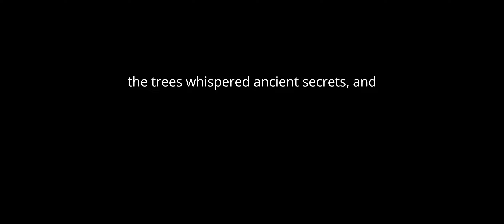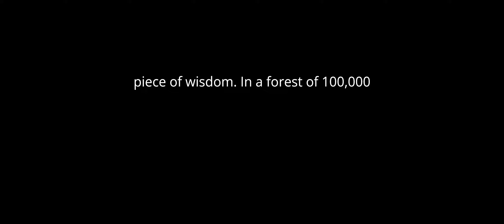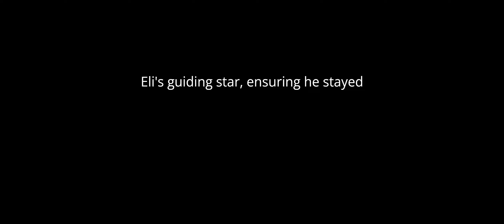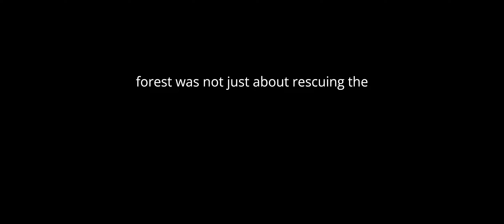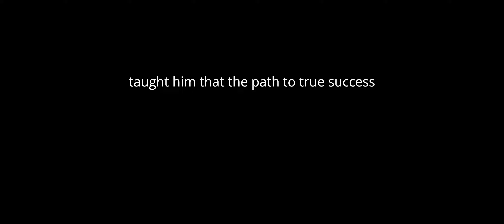Story: The Knight’s Quest: Through the Forest of Mastery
Join Sir Eli on an epic journey through a mystical forest as he embarks on a heroic quest to rescue a princess from a fearsome dragon. Guided by the sage James and supported by the elite Camelot Guards, Sir Eli seeks a magical potion that symbolizes the right mindset and intention needed for success.

In this thrilling adventure, Sir Eli discovers that true mastery comes from understanding the deeper "WHY" behind his actions rather than focusing solely on the "HOW." Watch as he faces trials, overcomes obstacles, and learns valuable lessons about mindset, determination, and purpose.

Witness the transformation of a knight who, through resilience and inner strength, navigates a path filled with ancient enchantments and powerful insights. His journey becomes a beacon of inspiration for anyone seeking to achieve their own path of mastery.

⚡ GO-TO RESOURCES ⚡